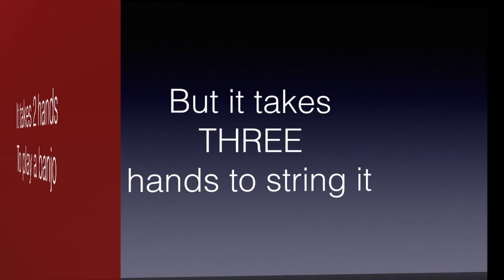BANJAID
It takes 2 hands to play the banjo
But it takes 3 hands to string it.
Introducing BANJAID, your banjo's new best friend.